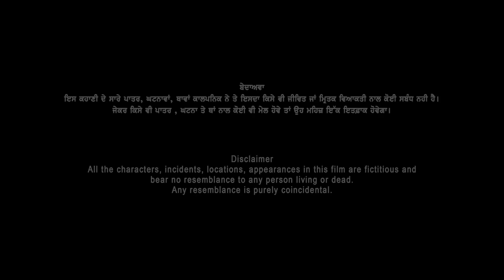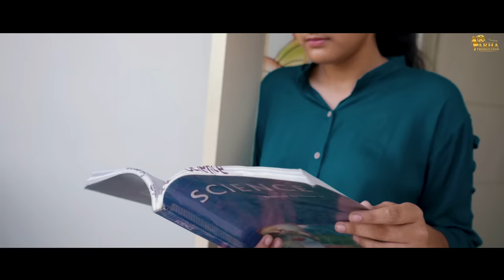Jhuthe Rishte 2 Punjabi Movie| Punjabi New Movie 2022 Jhuthe Rishte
Full Movie out Jhuthe Rishte Part 2. After the success of the last 7 short films, Arha Production brings the full short movie Jhuthe Rishte Part 2. In this movie, you will see how in our Indian culture importance is given to the birth of boys over girls. In reality, both genders are equal and created by that all-mighty God. If you have not watched the first part of Jhuthe Rishte do watch it.

Producer , Writer , Actor -: Paramjit khaneja

Story concept :- Amarjit K Khaneja
Director :- Khushboo Sharma
Assistant Director :- ShivCams
Dop :- GeJ khaira
Editor :- Gurmeet
Dubbing :- vijay Deepak
Make-up :- Neha
Lyrics :- Gury ramana
Singer :- Vijay Deepak
Production Manger :- Jasveer Singh
Star Casting :- Parmjeet Khaneja , Satwant kaur , Kamalpreet Nazam , Himanshu , Sahejpreet kaur , Malkeet Butter , Satnam Bijliwal , Jasveer maan, Lakshman Singh .

Special Thanks :- Ajeetpal  Naruana ( Bathinda)

Media partner :- HamDard tv .